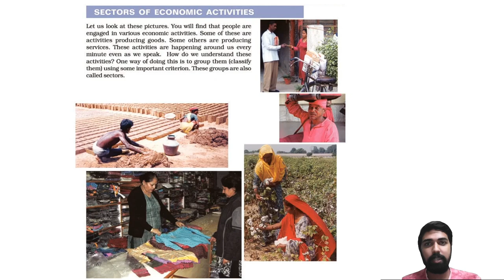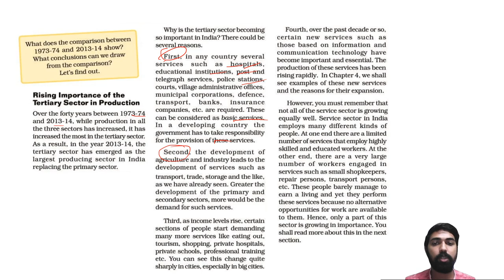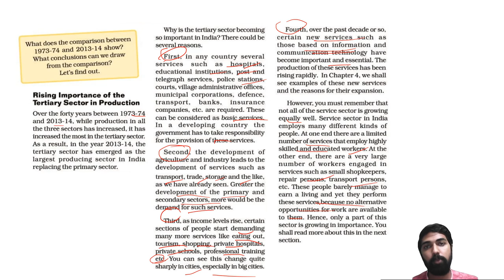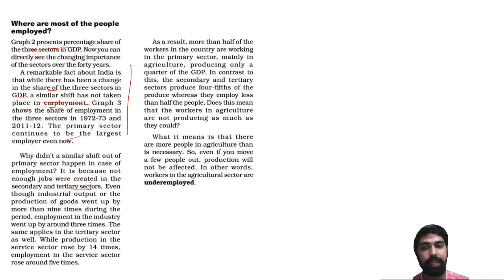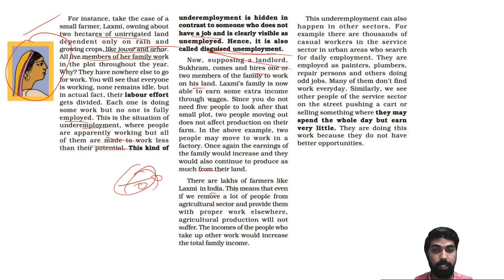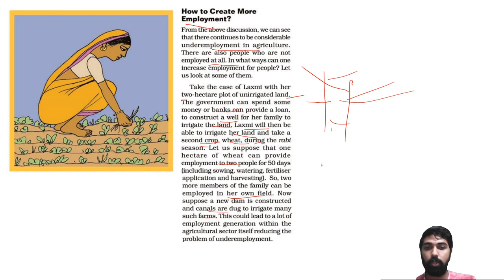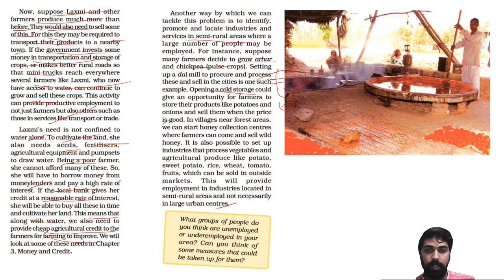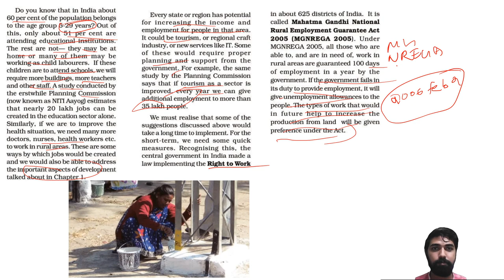Class 10 CBSE Economics Chapter-2: Sectors of Indian Economy Part-2 in Malayalam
Class 10 Cbse Science Chapter Life Processes part